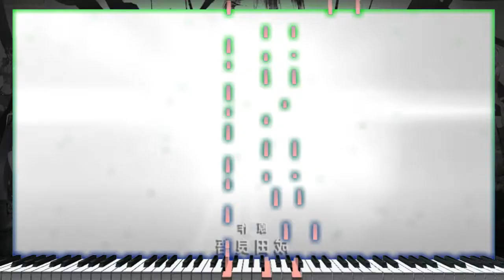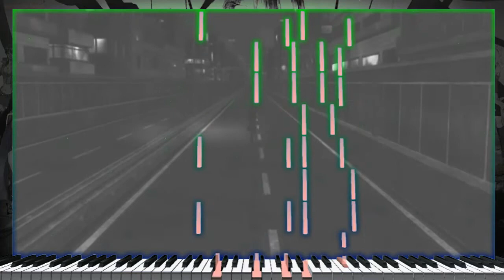(Piano Acoustic Cover) Durarara x2 Opening - Ketsu Steppin Out "Synthesia Tutorial"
el cove acoustic de Durarara !! x2 cuya canción de apertura del anime 'Steppin' out, es interpretada por FLOW. Todos los derechos de esta canción pertenecen a sus respectivos propietarios. No me beneficio de la carga de este video. yo solo o hice en un piano synthesia tutorial

No soy dueño de los derechos del contenido audiovisual presentado y la musica si de este cover yo el compositor